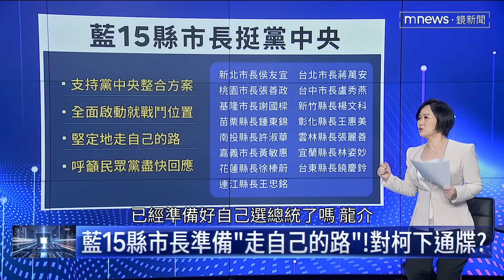國民黨15縣市長準備「走自己的路」？ 對柯文哲下最後通牒？／主持：平秀琳 來賓：謝龍介、林珍羽、陳敏鳳／大選鏡來講20231106／NEWS新鏡界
藍白合高潮迭起又走回原點，侯友宜、柯文哲已經分別找副手？柯文哲的副手人選之一，曾傳出屬意韓國瑜，侯友宜競辦副召集人謝龍介在〈大選鏡來講〉直言，柯韓配是不可思議的組合，資深媒體人陳敏鳳爆料，被點名是柯另一個副手人選的前Yahoo亞太區董事總經理鄒開蓮，已經在拍宣傳照。